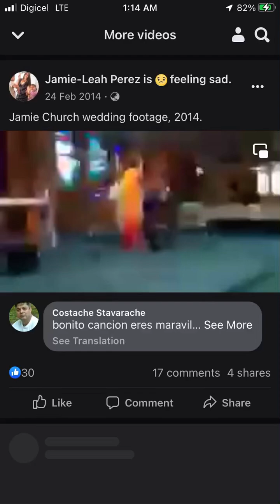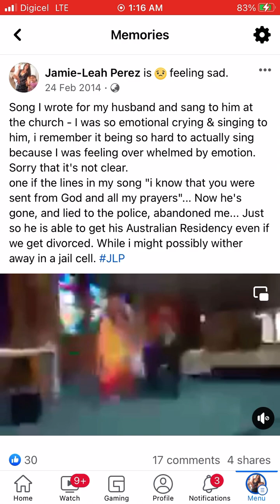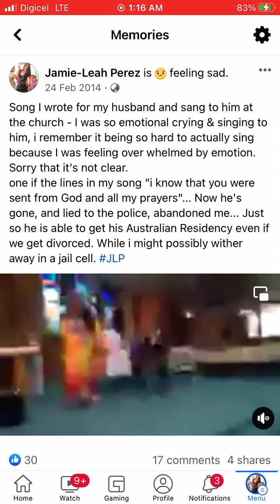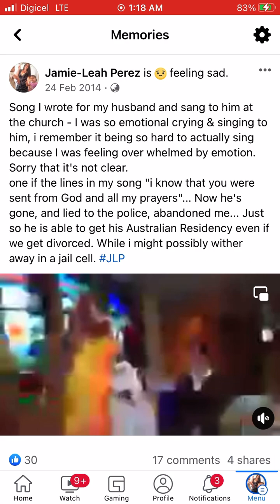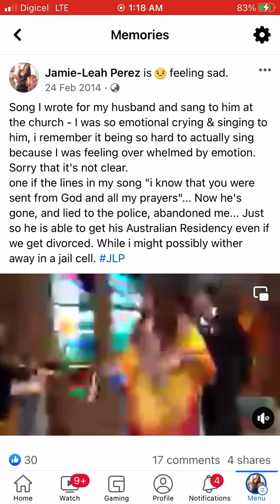Singing a song i wrote to my ex husband in church on my wedding day. Indian Visa scam lol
Was so emotional couldnt sing properly